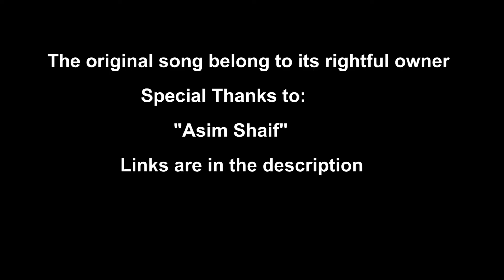Gulabi Akhen Guitar cover- Rajarshi Ganguly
A cover of Gulabin Akhen

Suggest a cover.